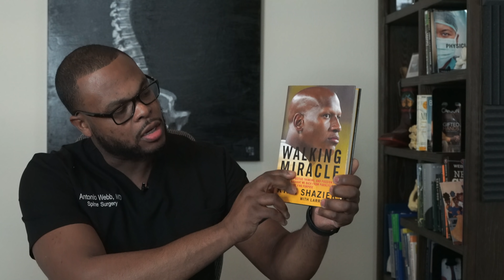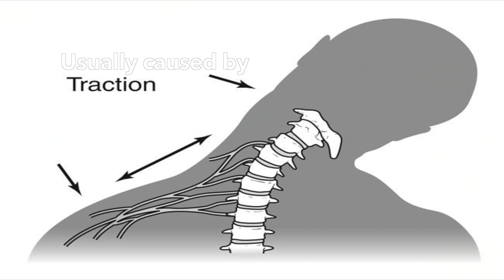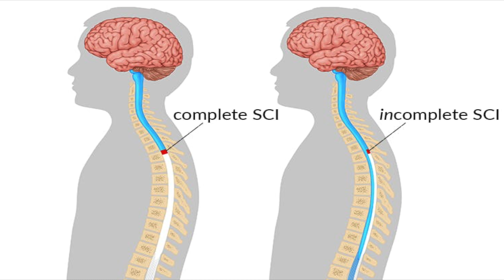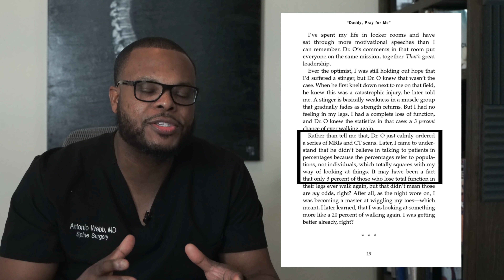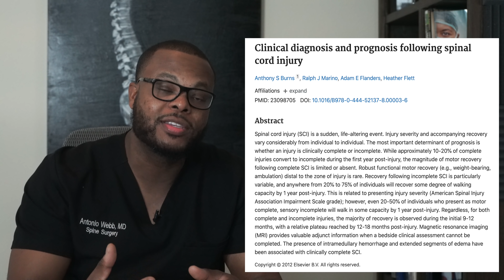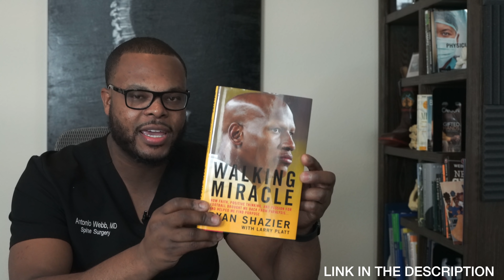Spine Surgeon Reacts to Ryan Shazier's Spinal Cord Injury | From Paralyzed to Walking Again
In this video, Dr. Webb reacts to Ryan Shazier's Spinal Cord Injury | From Paralyzed to Walking Again and his book, The Walking Miracle!

Ryan Shazier is a former linebaker for the Pittsburgh Steelers who sustained a spinal contusion during a 2017 game against the Cincinnati Bengals, leaving him paralyzed. The NFL star collapsed after a tackle and was brought off the field. He underwent spine stabilization surgery two days after his injury and regained movement in his legs after rehab allowing him to walk again.

9150 Huebner Road Suite 290
San Antonio, Texas 78240

1/2-Inch Extra Thick Exercise Mat with Carrying Strap